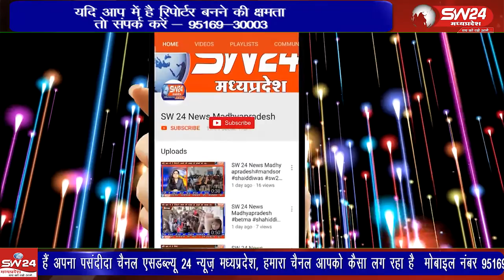वन परिक्षेत्र रहटगांव अंतर्गत वन ग्राम बड़वानी कृषक के खेत के कुएं में तेंदुआ गिरने की सूचना मीली थी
हरदा से आलोक पटेल की रिपोर्ट।